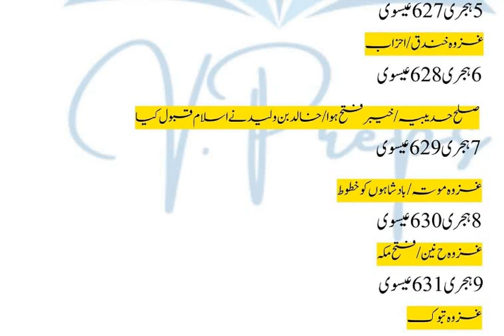Islamic Study History of Islam/ islamic General Knowledge / Literacy Mobilizer PPSC FPSC SPSC KPPSC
Islamic Study / History of Islam /  General Knowledge / Question & Answers/
General Knowledge about Islam /
Literacy Mobilizer/PPSC
General Knowledge